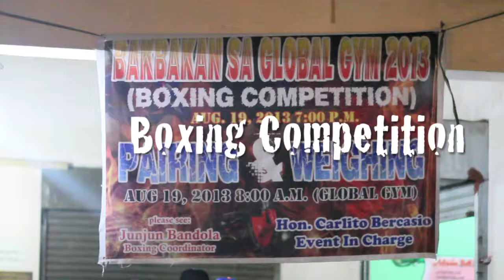Karagumoy Fest '13: Bakbakan sa Global Gym